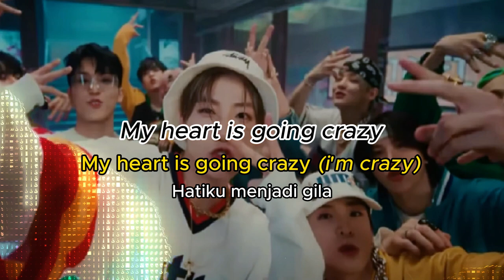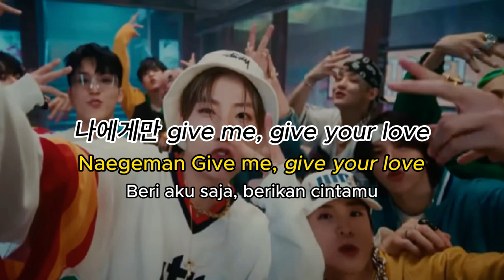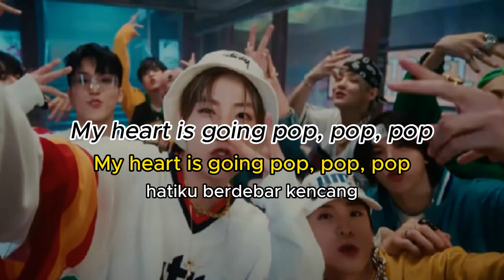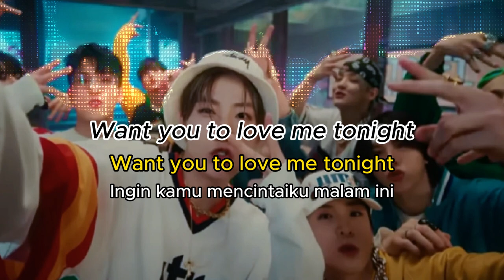TREASURE - B.O.M.B (kaboom ver.) (Lirik Hangul, Romaji dan Terjemahan)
Lagu ini merupakan lagu yang mengekspresikan kebahagiaan ketika seseorang sedang merasakan jatuh cinta. Gambaran rasa tersebut diungkapkan dengan warna yang unik.

🎶 TREASURE - B.O.M.B (kaboom ver.)  Full Song

Artist : TREASURE
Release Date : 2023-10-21